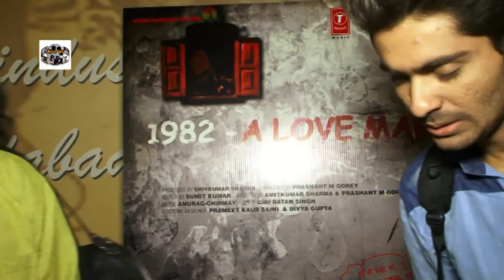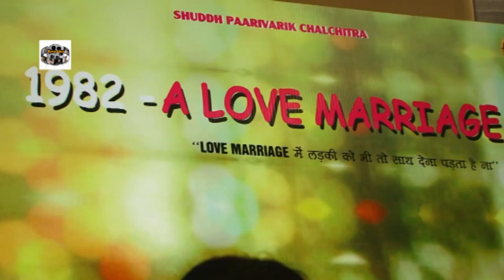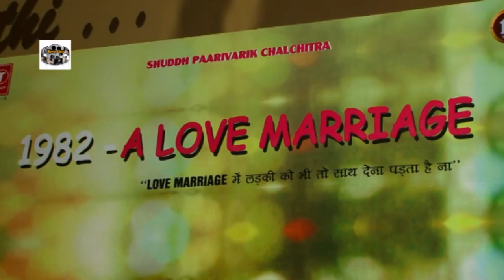Special Screening Film Love Marriage 1982 2